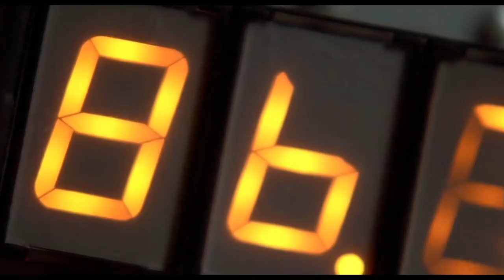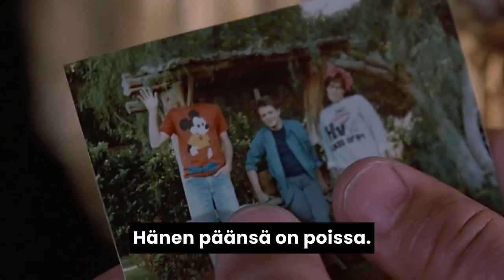Paluu tulevaisuuteen - onko aikamatkustus mahdollista? | Jason Lisle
Astrofyysikko Jason Lisle kertoo, onko aikamatkustus tulevaisuuteen tai menneisyyteen mahdollista. Toisin sanoen, voisiko "Paluu tulevaisuuteen" olla teoriassa mahdollista? Video on suomeksi tekstitetty.